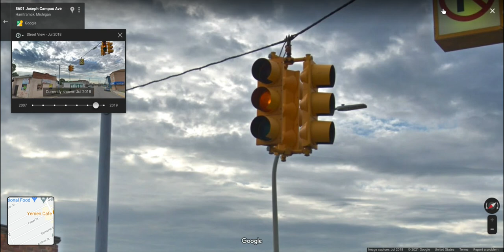8601 Joseph Campau Ave: Blinking traffic lights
These signals on Joseph Campau Ave were active at one point. but then they got turned off. now they are in flash mode.